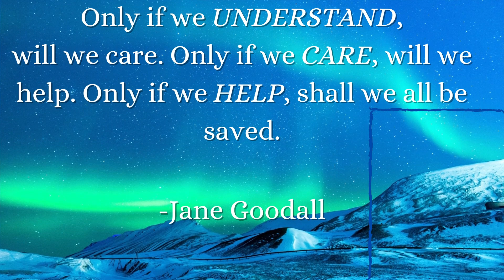What are the original African tribes? Watch this video to see.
Hello Family,

     Here is my video on some of the indigenous tribes of Africa.  We already know that Africa is where human civilization started, I list a few of the tribes that have been considered to be the original people of the land.  The hope is that it may interest you into doing some research of your own.  allow it to strengthen you with the knowledge of the strong culture and history you are a part of, enjoy.

All photo's are intended for educational and entertainment purposes.

Remember to follow me on the other platforms.

Sources:
Africageography.com